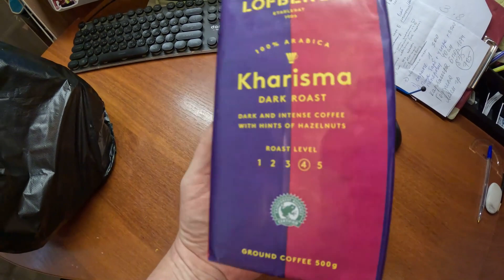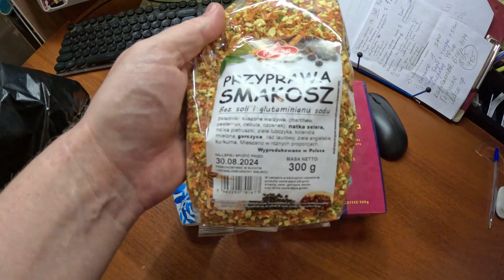Евгений Сергеевич закупился финскими товарами)